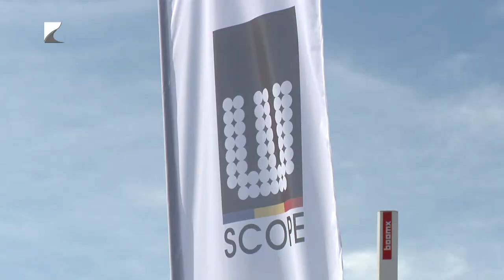Elsősorban vármegyei dolgozókat várnak Nyíregyházán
Nem számol nagyobb létszámú vendégmunkás megjelenésével a nagy gyárak beindulása után Nyíregyháza polgármestere. Kovács Ferenc 35 perc című műsorunkban azt mondta: elsősorban a város és a vármegye dolgozóit várják azok a külföldi cégek, amelyek a következő időszakban építik fel új termelőegységeiket a Déli Ipari Parkban.

Kovács Ferenc polgármester arról is beszélt műsorunkban, hogy az összes környezetvédelmi előírást be fogják tartatni a hatóságok a cégekkel annak érdekében, hogy a környezet ne sérüljön. A városvezető azt is elmondta: már megérkeztek a svéd Quantum cég első munkatársai, akik átveszik az Electrolux nyíregyházi üzemét.